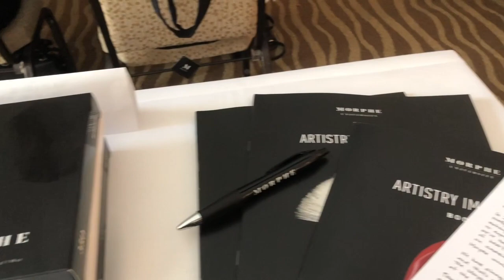MorpheBabe Diaries | I'm a Morphe Babe! My Morphe AI Training Vlog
YES, it’s official- I’m back on YouTube with a new video & it’s as a MorpheBabe! I’m so blessed & beyond excited to be apart of the OG Morphe team & management, opening up the first ever Morphe store in Ala Moana, on O’ahu, Hawai’i this October 2019!! I hope you loved this behind the scenes vlog from my Morphe Artistry Immersion 4 day training! Morphe University was LIT, it was such an empowering, educational, & exciting 4 day's with our amazing Morphe trainer Tim!

All the 411 you need to know mentioned + detailing this Morphe Vlog is below:

♡ Get caught up on where I’ve been ↓
- Want to find out what I’ve been up to since being off of YouTube & my entire process of getting hired with Morphe? Listen to my podcast episode interview The Rising Tide HNL podcast- We talk about my journey of resiliency, never taking no for an answer, never giving up on myself, & making my dream job a reality!

Use code: GLOWGETTER
- Lash Label
Use code: KAYANDS
- Moxy Boutique
Use code: XOKAYANDS
Dodo Lashes
- Use Code: KAYANDSBEAUTY